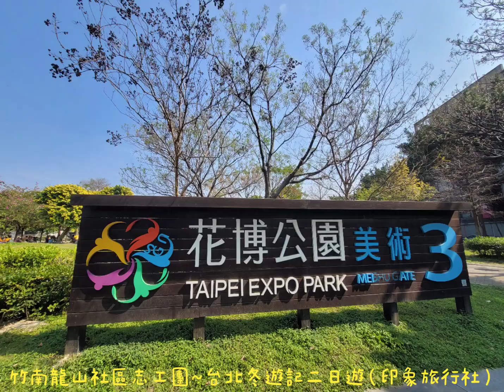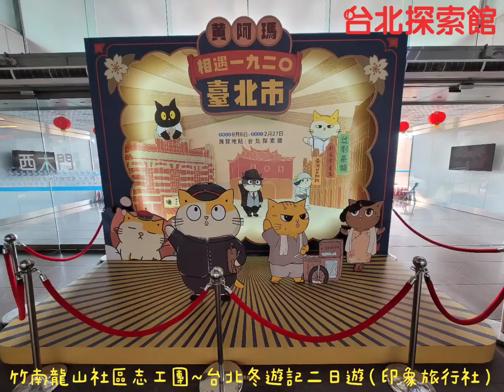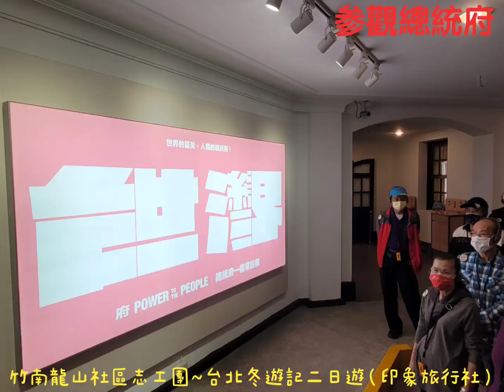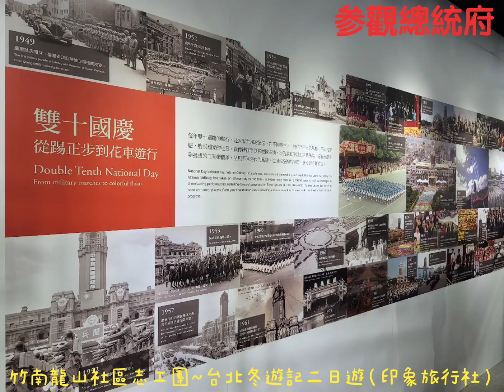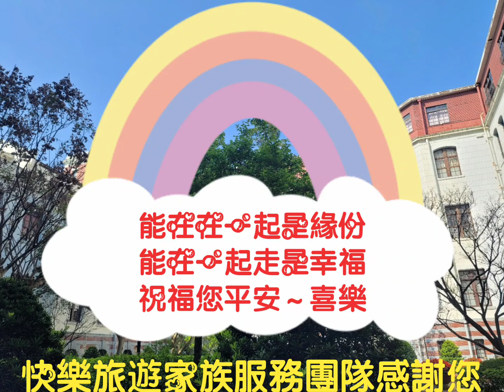1100221－22竹南龍山社區志工團～台北冬遊記二日遊（印象旅行社）